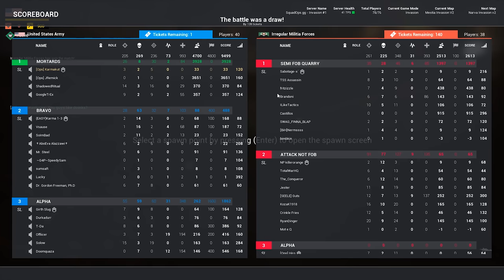TOW MISSLES AND MORTAR FIREBASE - 40v40 Squad Gameplay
Today's 40v40 Squad gameplay video is of an awesome TOW missile and mortar firebase on mestia!

Become a Sponsor and get a custom emojis and a badge in chat